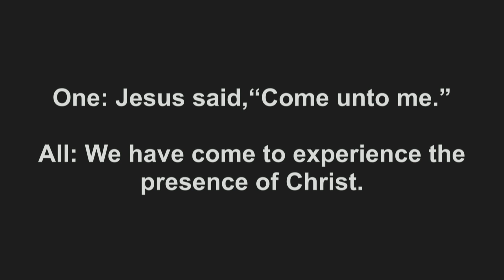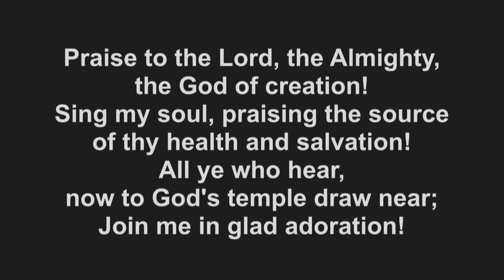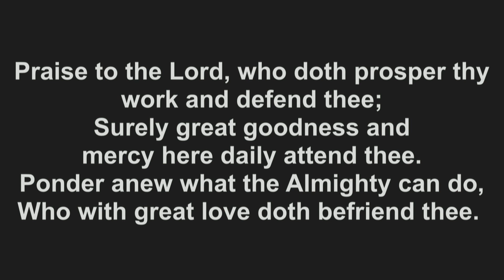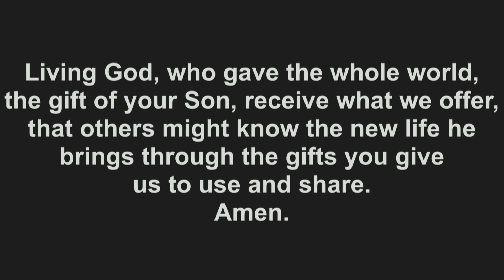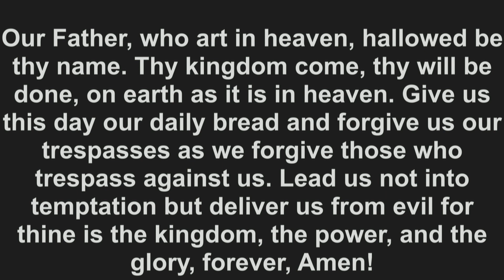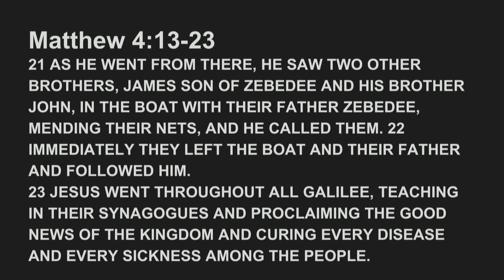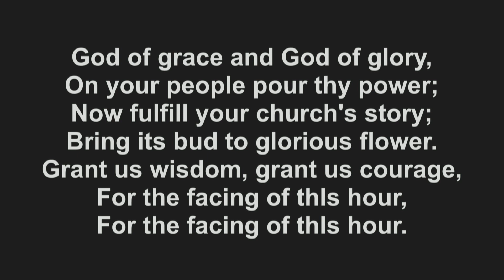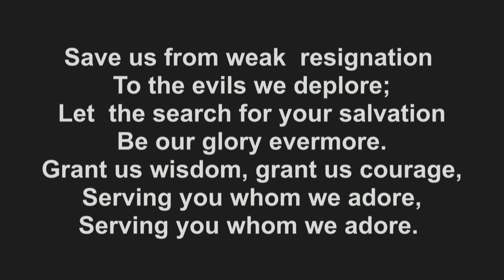"Going Fishing"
If you'd like to get more closely connected with Bloomfield Congregational Church, please visit our You can also give at the following